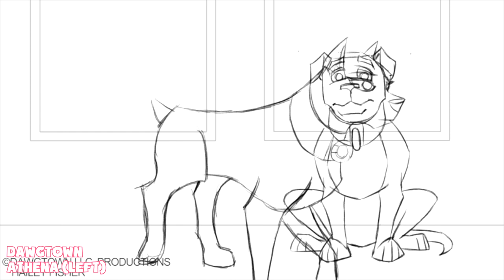2023 2D Animation Reel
【Ｏｐｅｎ　Ｍｅ】

Song: Mr. Pinstripe Suit - Big Bad Voodoo Daddy

PROGRAMS USED

TVPaint Standard 11 - Animation
Toon Boom Storyboard Pro - Drawing